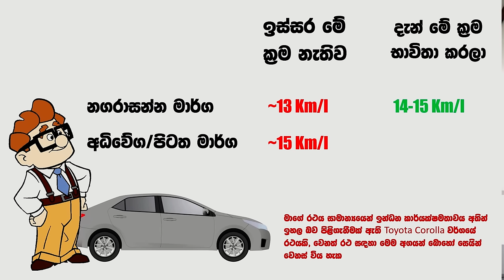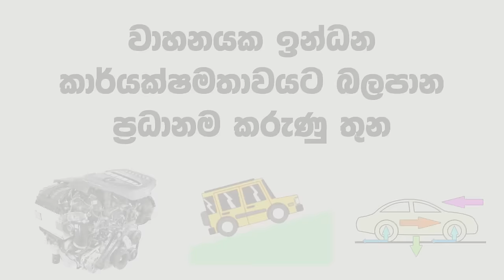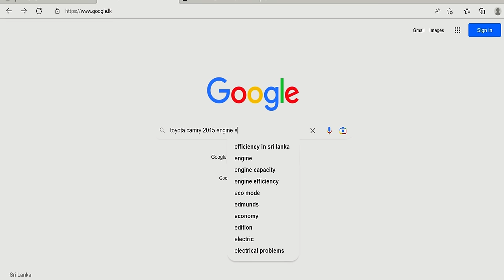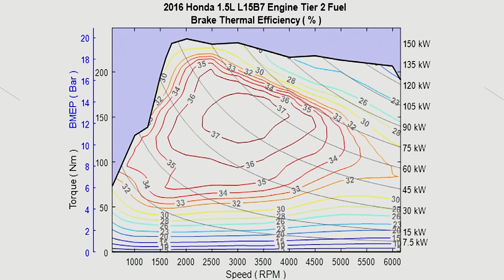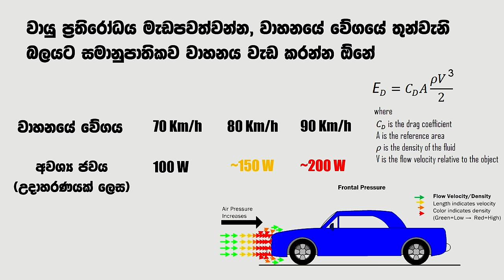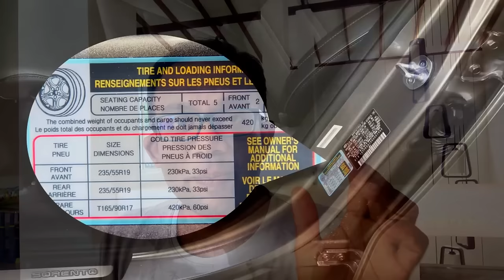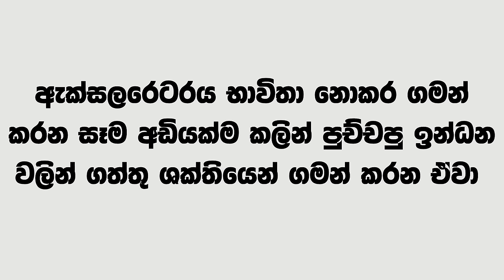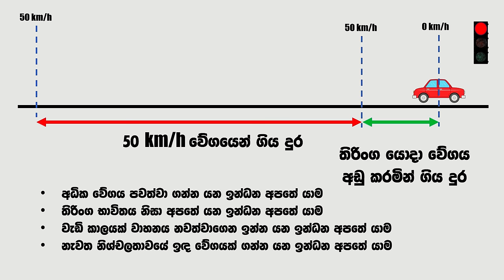ඕනෙම වාහනයක තෙල් පිච්චීම අඩු කරන්න විශේෂඥ ක්‍රම 3ක් - 3 Scientific Techniques to Improve Gas Milage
මේ වීඩියෝ එකෙන් මම අද කතා කරන්න යන්නේ, අපි දන්න විද්‍යාව භාවිතා කරලා කොහොමද වාහනයකට අපි ගහන ඉන්ධන වලින් උපරිම දුරක් යන්නේ කියලා.
මේ කරුණ ගොඩක් දෙනෙක්ට වැදගත් දෙයක් වේවි කියලා හිතනවා මෙම කරුණු සංකල්ප විදිහට තේරුම් ගැනීමට.
මෙම වීඩියෝ එක ඇතුලේ මම
1) එන්ජින් කාර්යක්ෂමතාව වැඩි කරගන්න හැටි
2) ප්‍රතිරෝධ බල කාර්යක්ෂම විදිහට මැඩපවත්වන හැටි
3) වාහනයේ ගබඩා වෙලා තියන යාන්ත්‍රික ශක්තිය උපරිම ප්‍රයෝජන ගන්නේ

මම හිතනවා මේ වීඩියෝ එක වැදගත් වේවි කියලා.